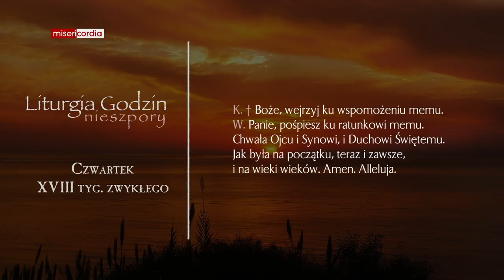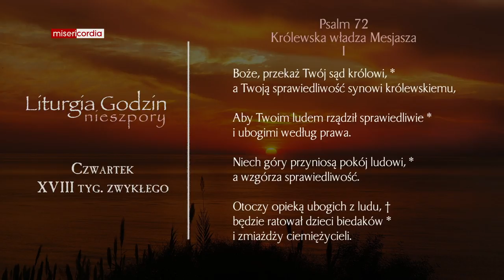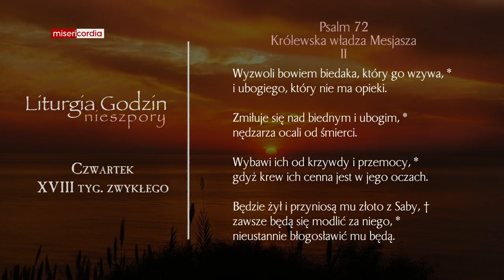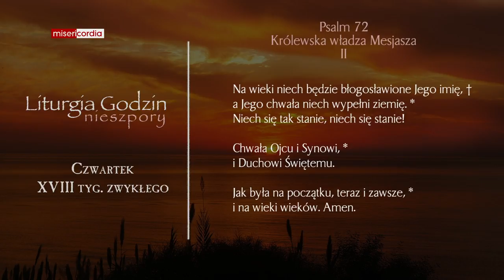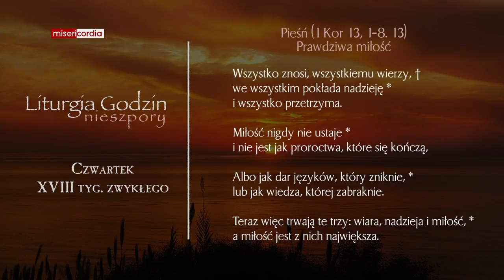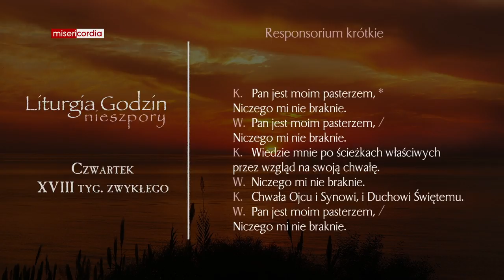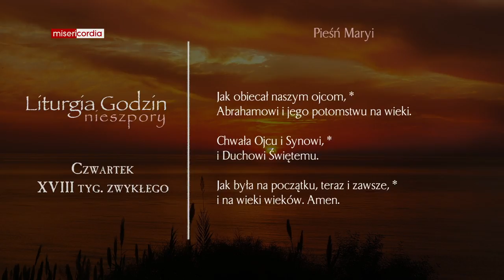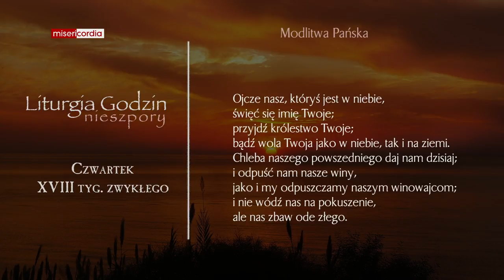Liturgia Godzin | Nieszpory | Czwartek, XVIII tyg. zwykłego